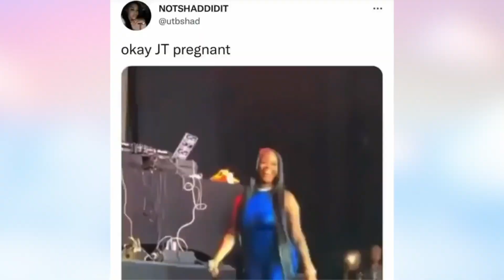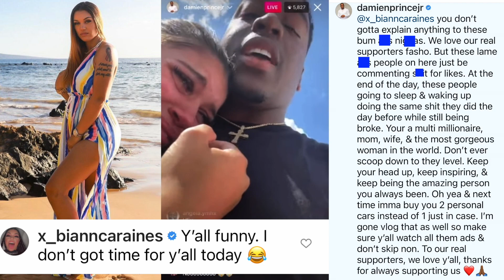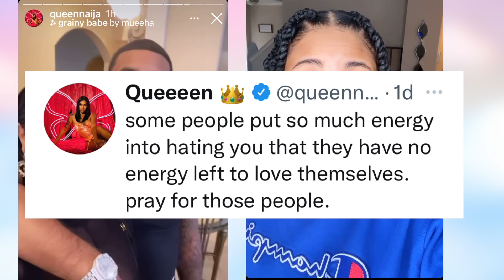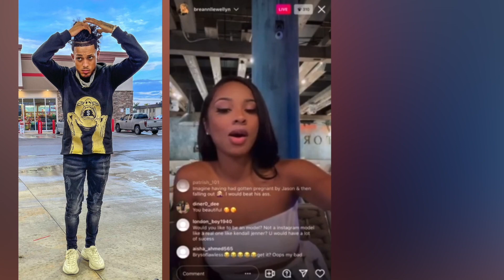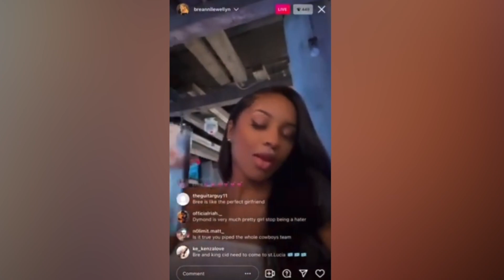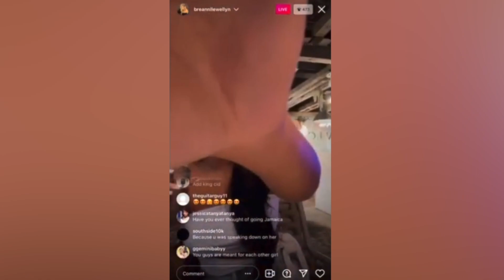The Prince Family M🤬D 🤦🏽‍♀️ Queen Naija Responds To Sister 😒 King Cid EXGirl wants him back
0:00 JT pregnant
0:29 The Prince Family Responds To H@ters that don't believe they're hutt
1:41 Damien Prince Father did WHAT ?? 😳
2:00 Kayla Supporters shock after her video drops w/ ti in it
2:57 Queen Naija Sister 🤦🏽‍♀️
3:34 Tina responds to blogs that have a problem with her tattoo
6:06 Queen Naija Responds To Tina
6:17 King Cid ExGirlfriend wants that OLD THING BACK  but king cid might have moved on already ... 😏
6:38 GIVEAWAY TIME 💸 EASY MONEY
7:04 King Cid Ex throws shade a dymondflawless & king cid new boo allegedly